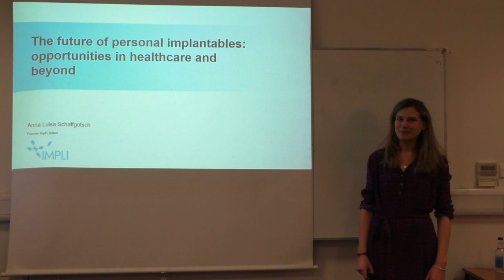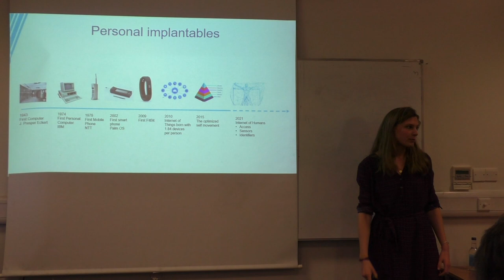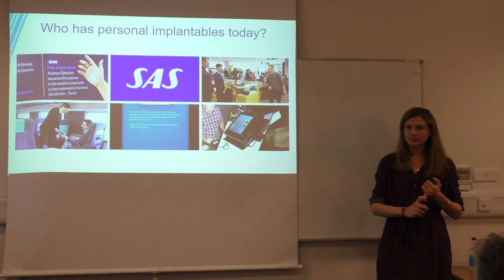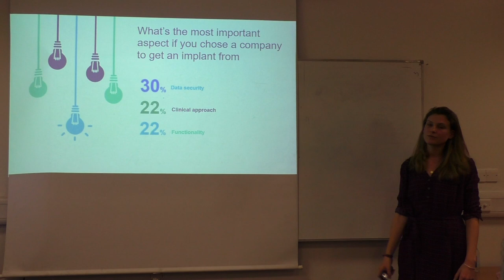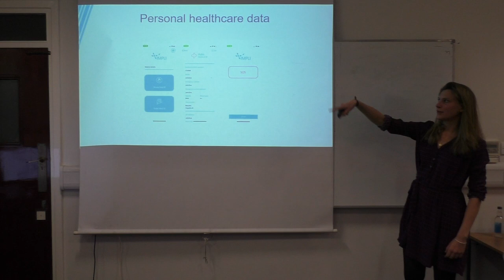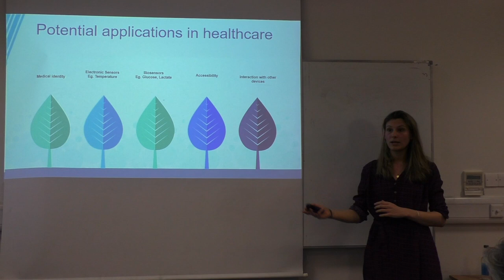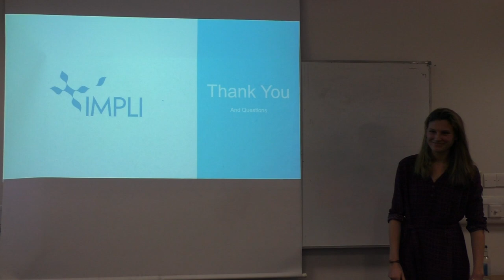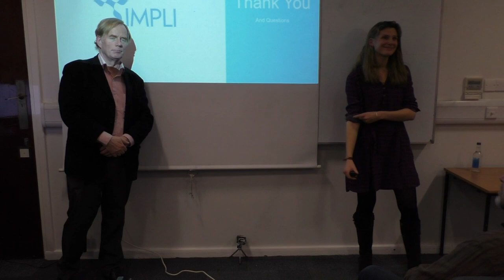The future of personal implantables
Implantable devices have been transforming medicine and healthcare since the first heart pacemakers in the 1950s. But how much progress has taken place since then? And what lies ahead for implantables?

Once these devices include biosensors, could people gain early notification of important changes in their physiology? With widespread distribution of smartphones with NFC readers that can access and analyse the data from these sensors, are we on the threshold of significant improvements in physical and mental wellbeing? How do implantable devices compare to what can already be accomplished by wearable sensors? What are the main issues and opportunities with the development of new products and solutions using implantables? Are the 2020s the decade in which interest in implantables extends beyond underground communities of biohackers towards mainstream adoption?

This London Futurists event featured Anna Luisa Schaffgotsch, the Founder and CEO of Impli Limited. Anna shared her vision for the future of implantables, and showcased key market research. An extended Q&A session followed.

The event was chaired by David Wood. The camera was operated by Kiran Manam.

Sound quality is variable in places, especially when members of the audience were speaking, but it's well worth listening to what was said!